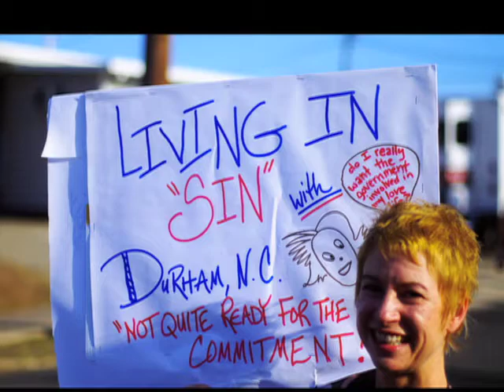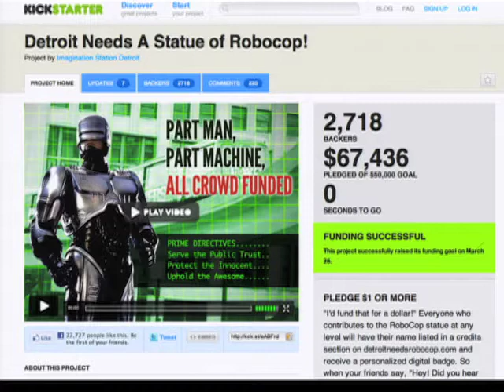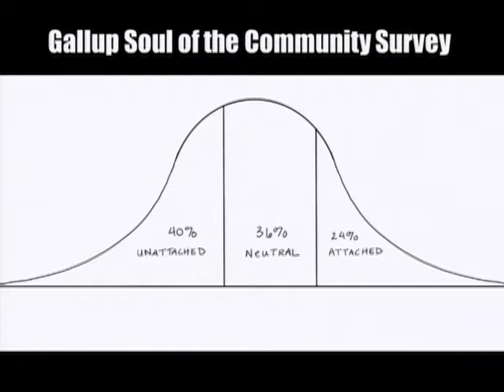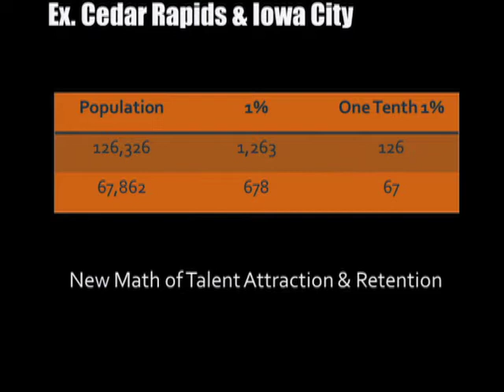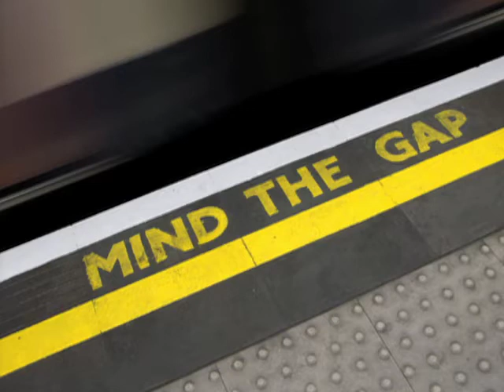TEDxIowaCity - Peter Kageyama - For the Love of Cities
Peter Kageyama shares how we can build a stronger bond with the places we live. Hint: Its not what city goverments and local politicans think.